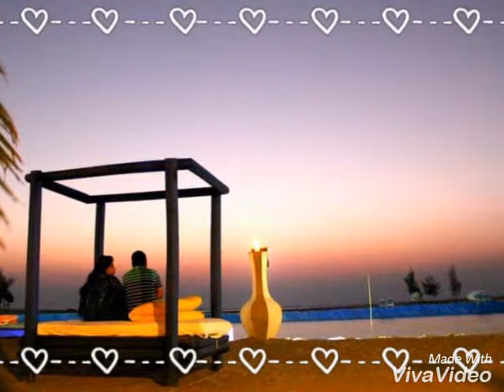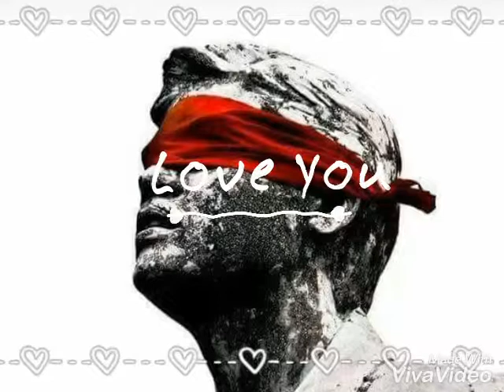তুমি তো আমাকে বুঝলে না। বাংলা গান।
Bangla song